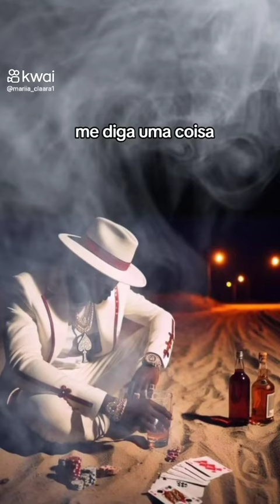12 de junho de 2024